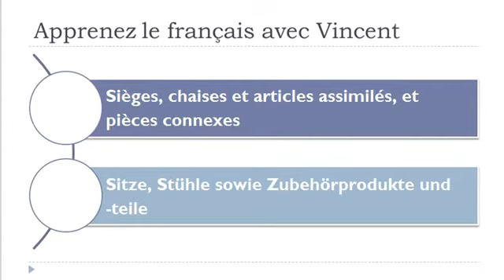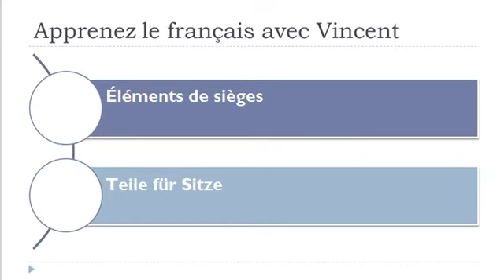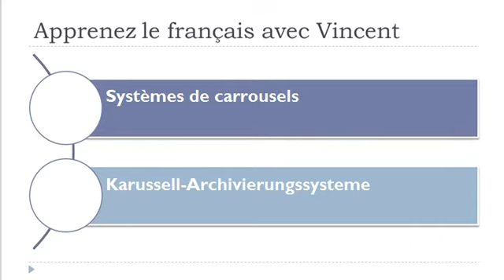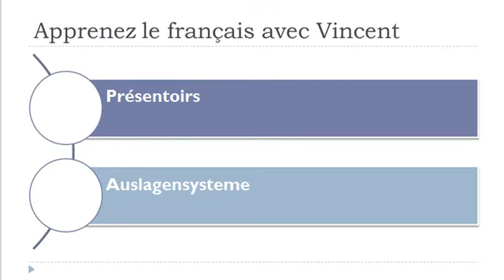Französisch Vokabeln = Möbel